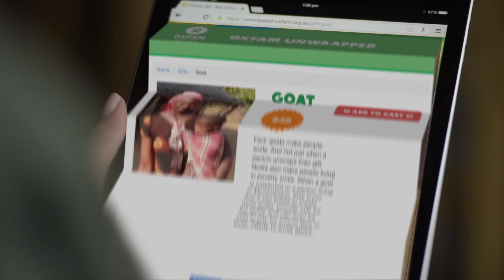77 Productions Showreel